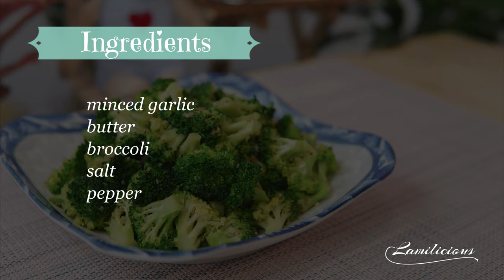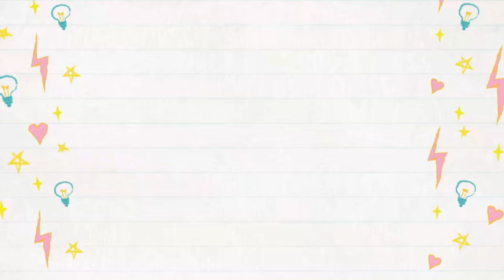EASY GARLIC BROCCOLI RECIPE | STIR FRIED and AIR FRIED garlic broccoli | Healthy AIR FRYER Recipe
Hello guys!
Let's rest for now with the desserts and let's eat more healthy foods like this GARLIC BROCCOLI! I'm sharing you 2 ways on how I usually cook it. Stir fried buttered garlic broccoli is indeed delicious but when I'm lazy and still wanted to eat healthy, this AIR FRIED GARLIC BROCCOLI is the best way to go! It's so convenient to use and still gives you the same delicious result!

INGREDIENTS:
broccoli florets
garlic
butter/olive oil
ground black pepper
salt